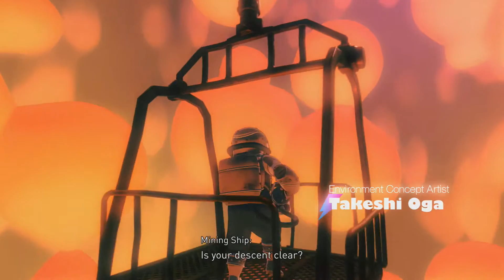Gravity Rush 2: Greedy Miners - Episode 1 - KTB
We jump back into the world of Gravity Rush. But we're miners? Why are we all of a sudden playing MineCraft. Is this the right game?! What is Neu Hiraleon? What are the rift planes?! WHAT HAPPENED?!

Jay and Norro jump into Chapter 1 Banga Settlement of Gravity Rush 2!

QOTD: Does this place look familiar? Is it the originl world from Gravity Rush? Do you remember?

Join us and let's play Gravity Rush 2!
Welcome to Killing the Backlog!

We're Jay and Norro and we aim to defeat our backlog!!

EndSlate Music:
Tobu - Candyland